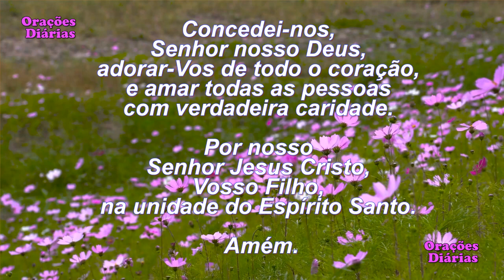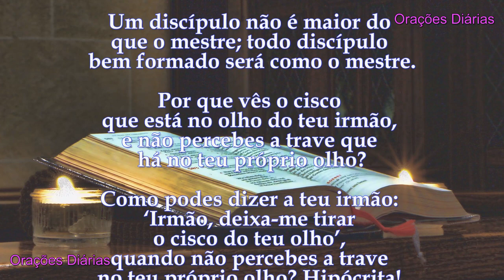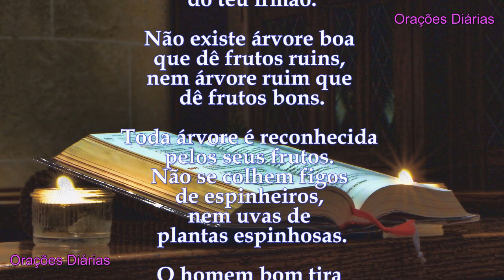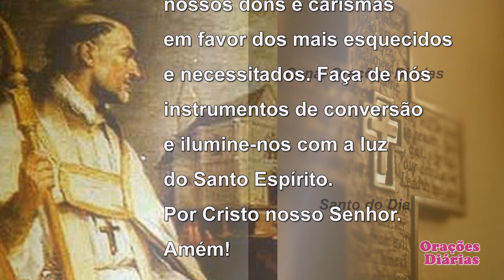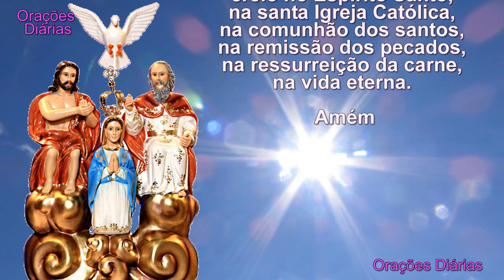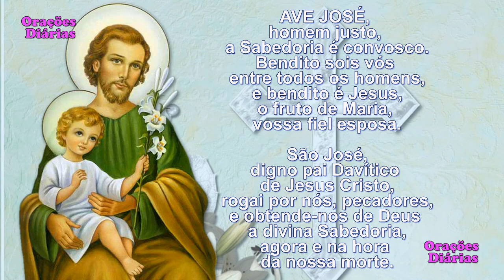Liturgia do Dia 27 de Fevereiro, São Leandro, Evangelho São Lucas 6,39 45